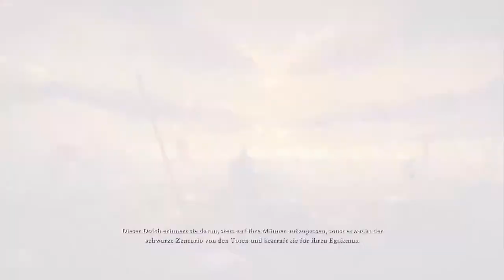Ryse Son of Rome | Wie alles Begann | # 01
Über das Spiel:
Ryse: Son of Rome“ erzählt die Geschichte des Legionärs Marius Titus, der mit ansehen muss, wie seine Familie von Barbaren getötet wird. Marius sinnt auf Rache und schließt sich der römischen Armee in Britannien, wo er schnell zum General aufsteigt. Während der Krieg gegen die Barbaren aus dem Norden eskaliert, zeigt sich seine wahre Bestimmung: Um seine Rache zu bekommen muss er nach Rom zurückkehren…
Auf Twitch bin ich jeden Montag und Donnerstag ab 15:00 Uhr. Ich freu mich auf jeden von euch und wünsch euch viel Spaß beim zuschauen.